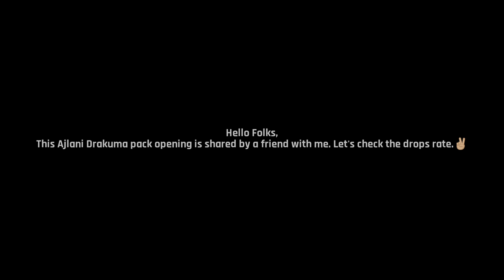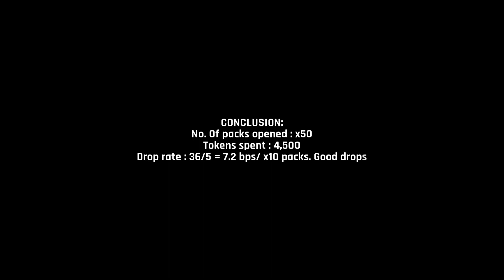Asphalt 9 | Ajlani Drakuma Pack Opening | x50 packs | Check drop rates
This Ajlani Drakuma pack opening was shared with me by a friend. Let's check the drop rates.

Device: Realme GT 2
Sensitivity: 69%
Camera View: ACTION
Horizon tilt OFF
Visual Quality Settings: Default